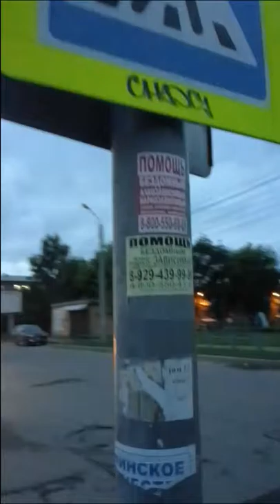Знаки системных проблем. Иркутск, Странные автодорожные знаки ГИБДД